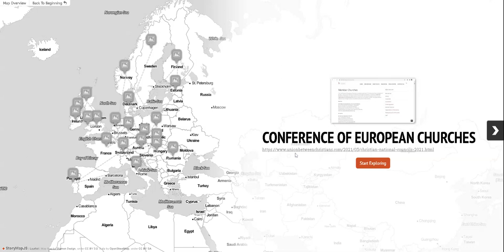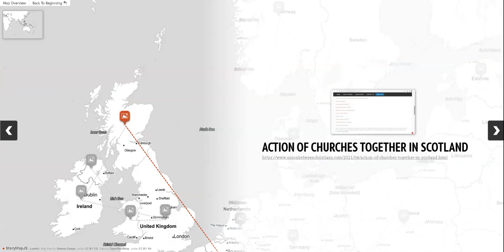Conference of European Churches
Catholic, Orthodox & Protestant Council of Churches in Europe
Christian Council of Sweden
National Council of Churches in Denmark
Ecumenical Council of Churches in Austria
Ecumenical Council of Churches in the Czech Republic
Estonian Council of Churches
Finnish Ecumenical Council
Council of Christian Churches in France (CECEF)
Council of Christian Churches in Germany
Ecumenical Council of Churches in Hungary
Federation of Protestant Churches in Italy (Protestant)
Council of Churches in the Netherlands
Christian Council of Norway
Polish Ecumenical Council
Portuguese Council of Christian Churches
Ecumenical Association of Churches in Romania
Ecumenical Council of Churches in Slovakia
National Council of Churches in Switzerland
- United Kingdom